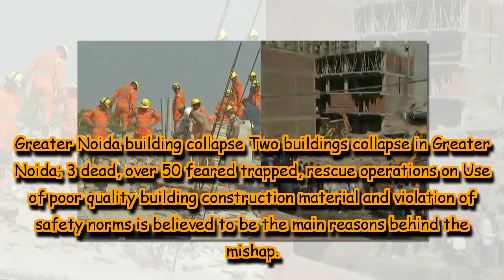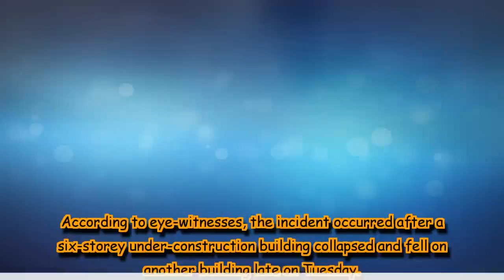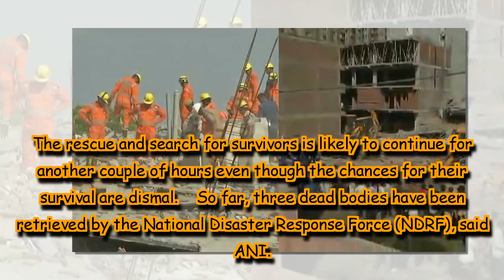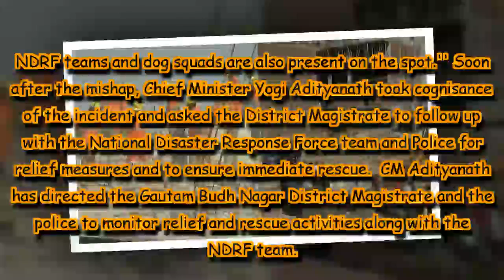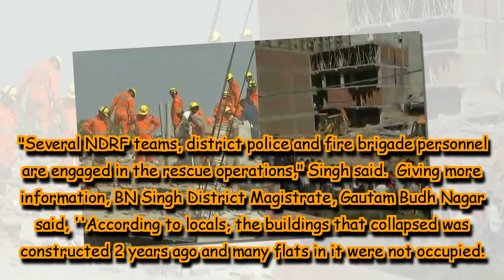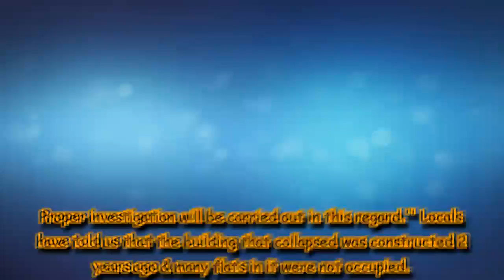Two buildings collapse in Greater Noida; 3 dead, over 50 feared trapped, rescue operations on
Use of poor quality building construction material and violation of safety norms is believed to be the main reasons behind the mishap.